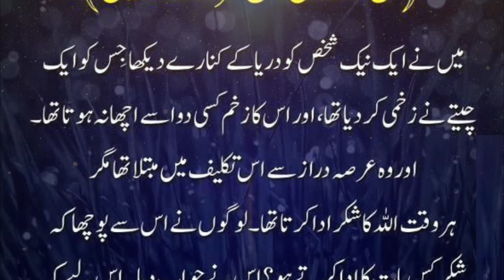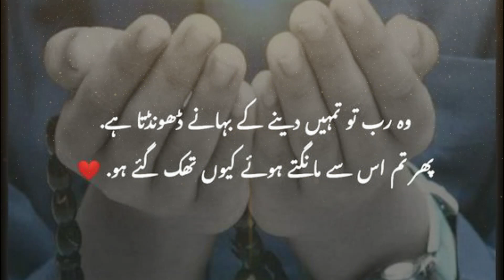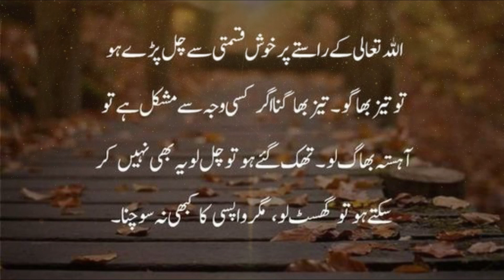Halaat Agar Buray Hon To Khuda Par Yaqeen Rakho !!